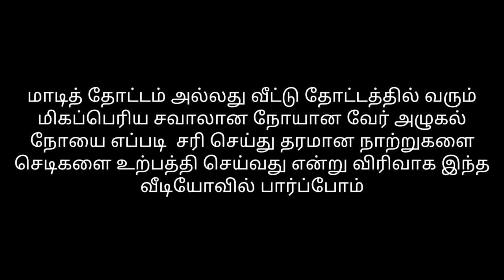உங்கள் தோட்டத்தில் நாற்றுகள் விடும் போது வரும் மிகப்பெரிய பிரச்சனைகள்! இந்த வீடியோவை மிஸ் பண்ணாதீங்க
sudagarkrishnan மாடித் தோட்டம் அல்லது வீட்டுத் தோட்டத்தில் செடி கொடிகளில் வரும் பயங்கர சவாலான விஷயமான வேர் அழுகல் நோயை எப்படி சரி செய்யலாம் என்று விரிவாக பார்ப்போம்.
விதை நேர்த்தி செய்வது எப்படி?